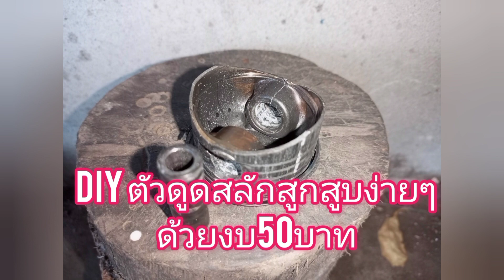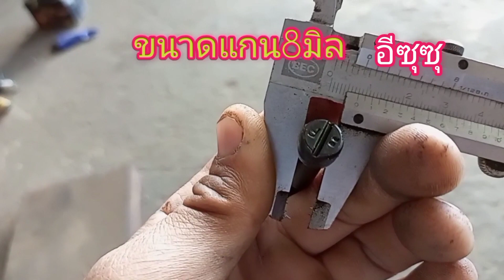Diyสร้างตัวดูดสลักก้านสูบง่ายๆงบ50บาท